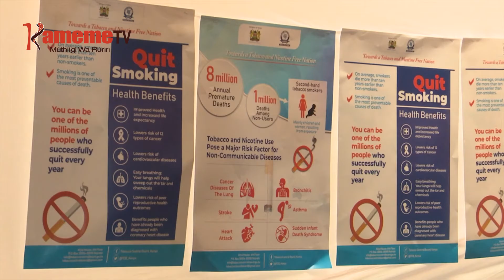UHUTHIRI WA MBAKI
Mbundi ya kuramata uhuthiri wa mbaki hamwe na anyiti itemi ruhonge-ini rwa ugima wa mwiri nimbambikite mihang’o ya kurua na uhuthiri wa mbaki  kuona ndiri na uguni kuri ugima wa mwiri wa muingi